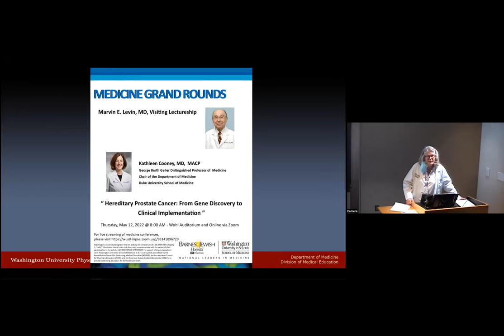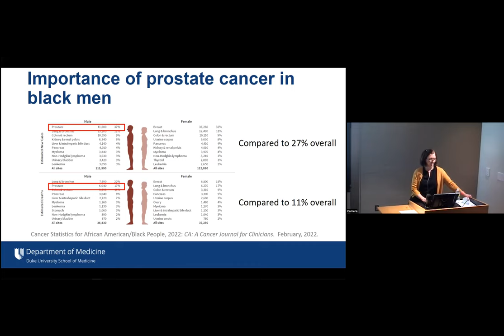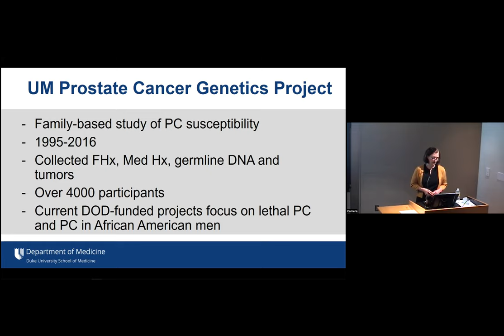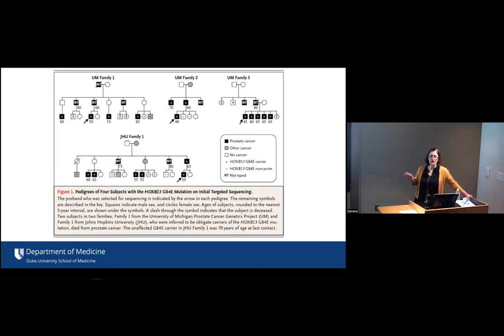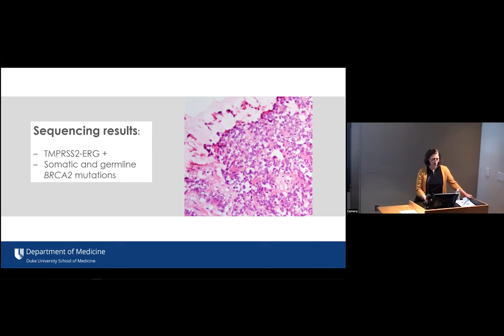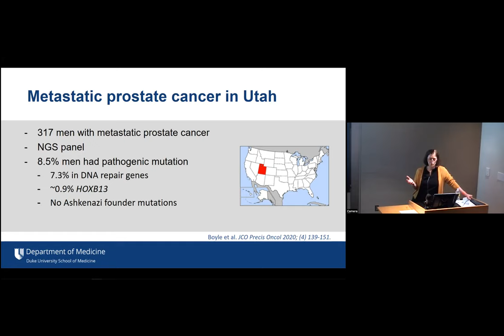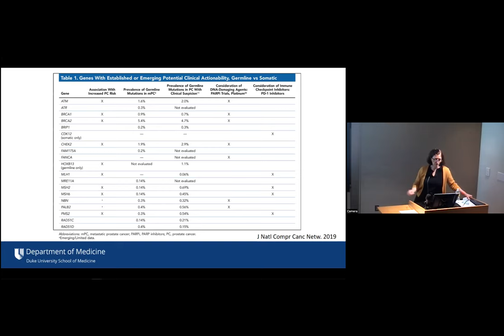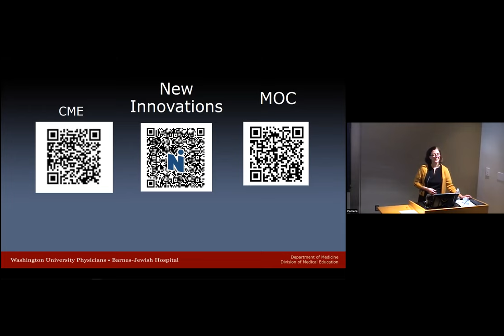5-12-2022 - Hereditary Prostate Cancer: From Gene Discovery to Clinical Implementation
“Hereditary Prostate Cancer: From Gene Discovery to Clinical Implementation” - Kathleen Cooney, MD, MACP